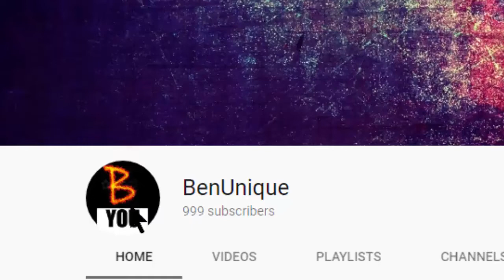How To Remove Pimples Very Fast | Acne Treatment | Removes Dark Spot at Home | 100% Natural Remedies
Hello friends, pimples are one big problem which many times lowers our mood and confidence. pimples occur naturally at age 15 to 20. Too much stress and fuss about it makes it worst. i am using natural ways to treat acne and its marks.
Treatment 1: we use sandalwood or chandan
Treatment 2: we use tomato and turmeric(haldi powder)
This is very effective and very powerful treatment. I myself have used it many times also seen many of my friends and cousins taking benefit from it.